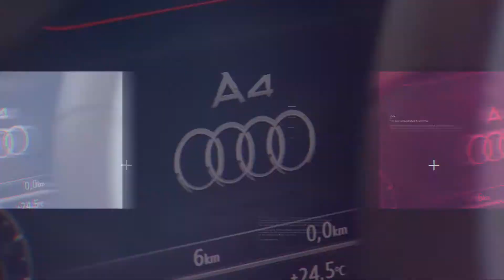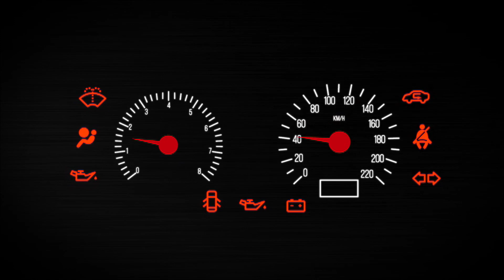OFERTAS VRUM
24/11 - Pare de passar vontade! A hora de comprar seu carro ou moto chegou. Veja as oportunidades que separamos para você.